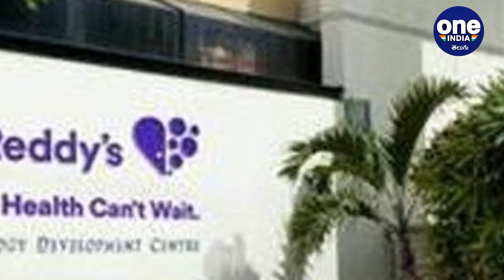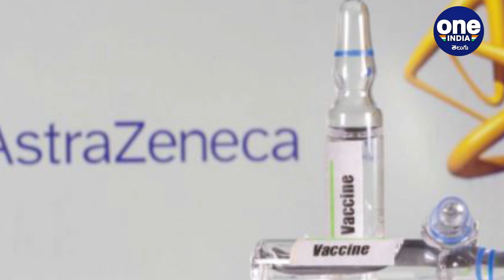COVID-19 Vaccine : వచ్చేవారం నుంచే Sputnik V Mass Vaccination ప్రక్రియ! | Oneindia Telugu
Russian President Vladimir Putin on Wednesday ordered authorities to begin mass vaccinations against the novel coronavirus from next week in the country. "Let's agree on this - you will not report to me next week, but you will start mass vaccination ... let's get to work already," Putin reportedly told Deputy Prime Minister Tatiana Golikova.

కరోనా మహమ్మారి విలయానికి అడ్డుకట్ట వేసేలా అగ్రరాజ్యాలన్నీ కొవిడ్-19 వ్యాక్సిన్ల అభివృద్ధిని వేగవంతం చేయగా.. ప్రపంచంలోనే మొట్టమొదటి వ్యాక్సిన్ ను రిజిస్టర్ చేయించిన రష్యా మరో అడుగు ముందుకేసి సంచలన నిర్ణయం తీసుకుంది. రష్యా ఆరోగ్య శాఖ, గమలేరియా ఇనిస్టిట్యూట్ సంయుక్తంగా తయారుచేసిన 'స్ఫుత్నిక్-వి' వ్యాక్సిన్ ను సాహూహికంగా వినియోగించాలని ఆ దేశం డిసైడైంది.